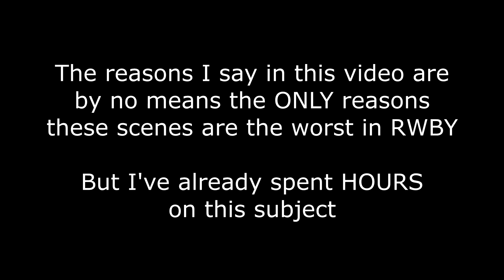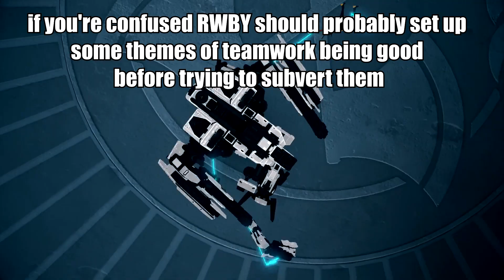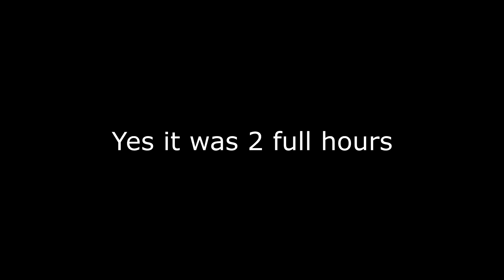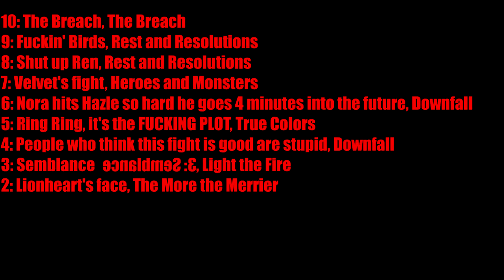The Top 10 Worst Scenes in RWBY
Volume 5 review when?